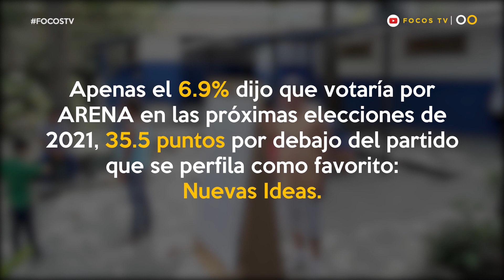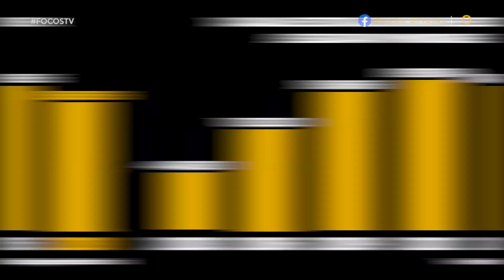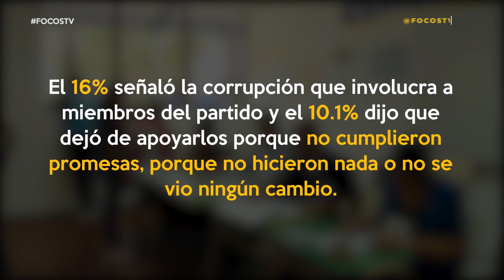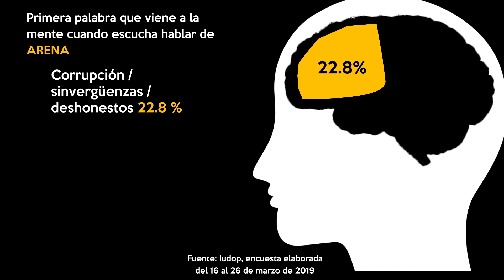Corrupción lastra credibilidad de ARENA ante los electores